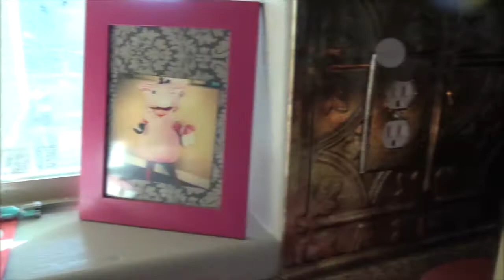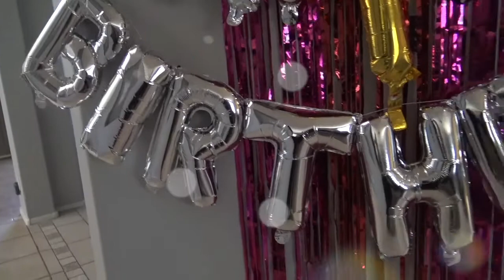COFFEE & PINK DONUT PARTY. DONUT GROW UP BIRTHDAY PARTY DECOR IDEAS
My seven year old daughter asked for a coffee and pink donut party =)  I cannot tell you how excited I was that she picked her own theme and that it dealt with coffee, which she loves AND pink donuts.  It's all just too cute.  She had so much fun and I feel like the adults equally enjoyed the party because we all had one too many donuts and some amazing coffee!

I hope you enjoy this video, leave her a big like to wish her a happy birthday!